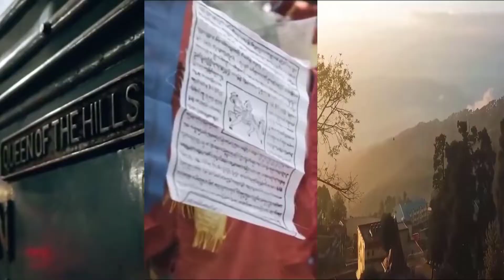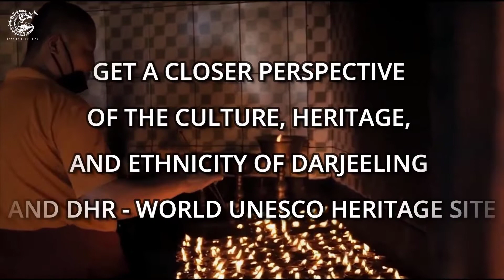Ghum Festival 2021 | Organized By Darjeeling Himalayan Railways | From Nov 13 - Dec 5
Welcome To Darjeeling !!
Join us at THE BIGGEST TOUR FEST OF NORTH EAST INDIA
Ghum Festival 2021 - Starting from Nov 13 - Dec 5